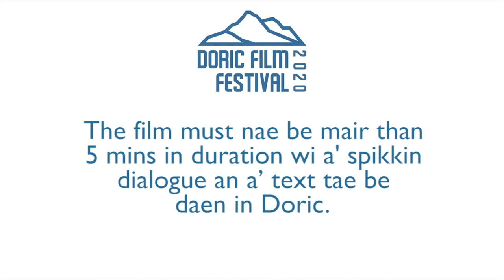Hands Up for Trad TV featuring Ciaran Ryan Band, Siobhan Miller, Balter, Ewan Henderson!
Watch the latest music videos from the Scottish trad music scene!